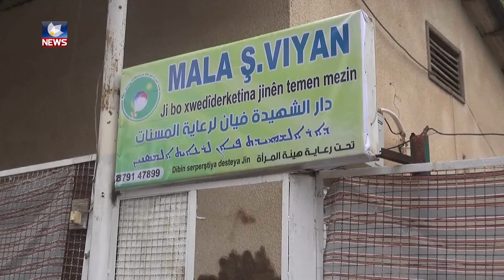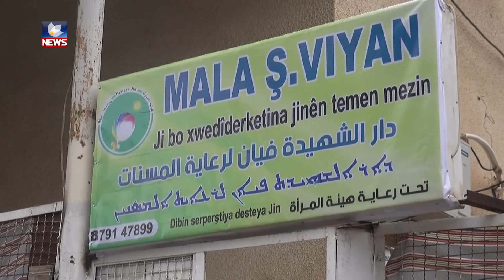لە شارۆچکەی رمێلانی خۆرئاوای کوردستان خانەی بەساڵاچوان دەکرێتەوە